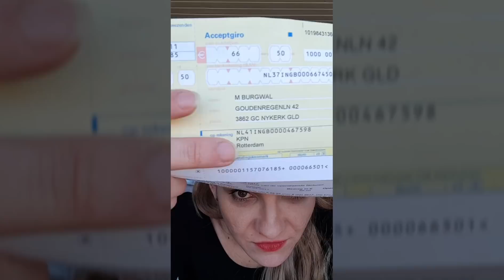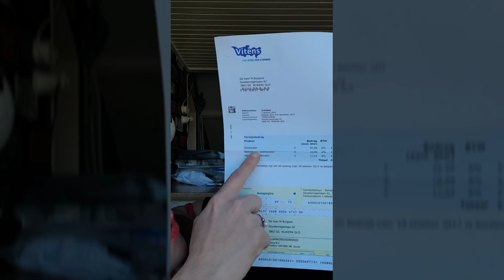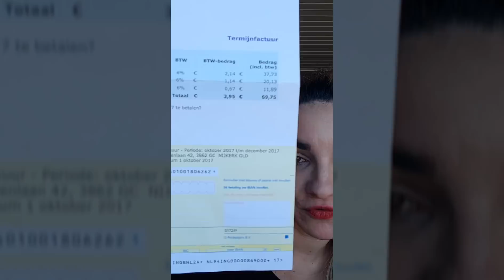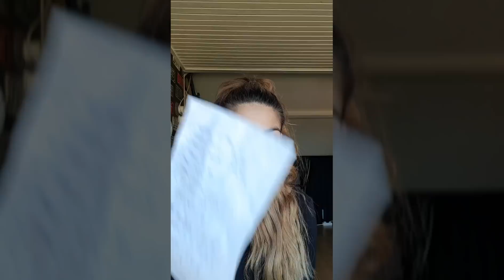Custo de vida na Holanda